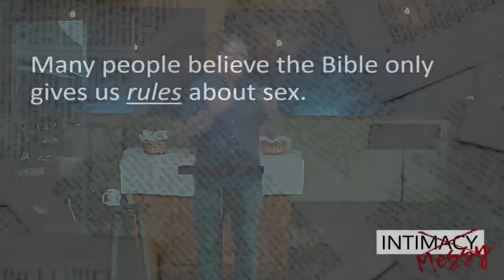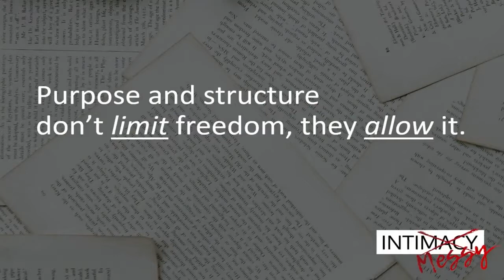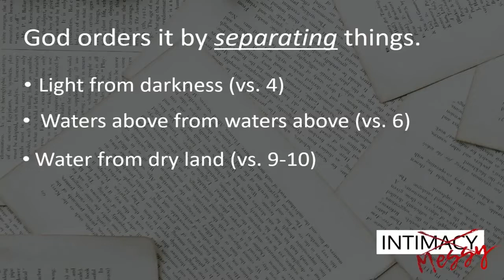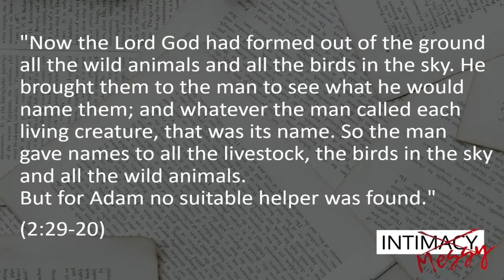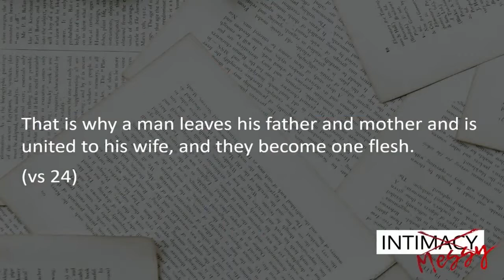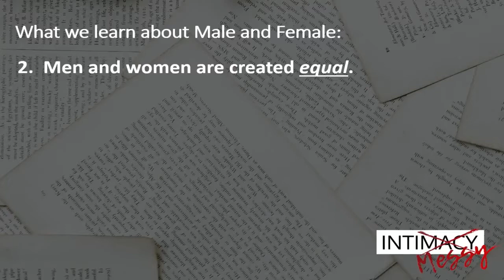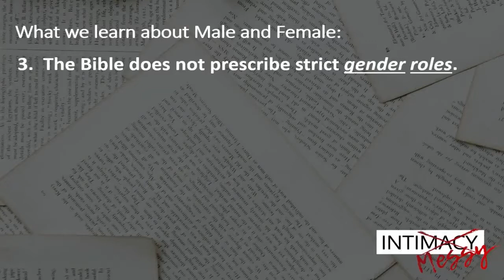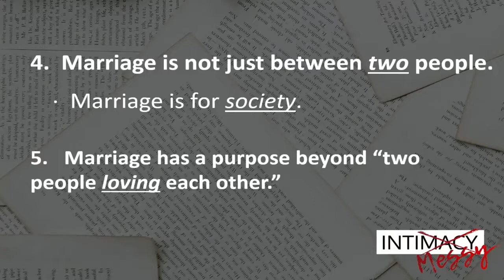Inti-messy: Male and Female